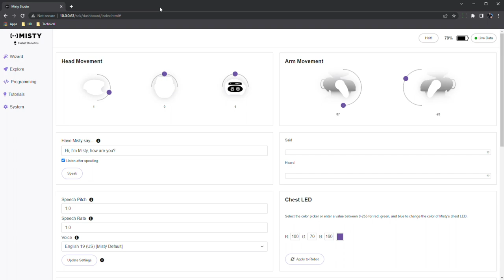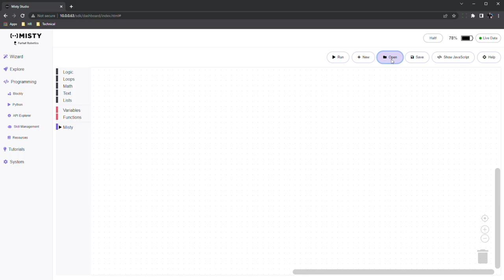Announcing the Misty Platform Relaunch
We are proud to announce the Relaunch of Misty, providing you with a more intuitive and easy-to-use robot platform! So what is new, we hear you ask?

To begin with, we have updated Misty's conversational skills, focusing on both improved NLU capabilities and added more languages. Python has been added as our primary focus programming language going forward, complemented by enhanced Blockly drag and drop functionality. We think you will really enjoy our brand new Misty Studio, which is both more user friendly and with improved features.

Getting started with Misty is now easier than ever, with some amazing startup tutorials that guides you through all the functionality.